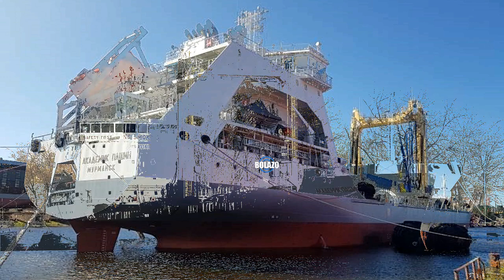🅾️El ACADEMIC PASHIN | el buque petrolero de reabastecimiento (en Ingles) de Rusia🅾️ - BOLAZOmilitar